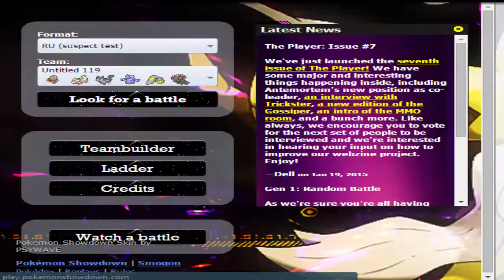ORAS RU LIVE #1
comin thru once again